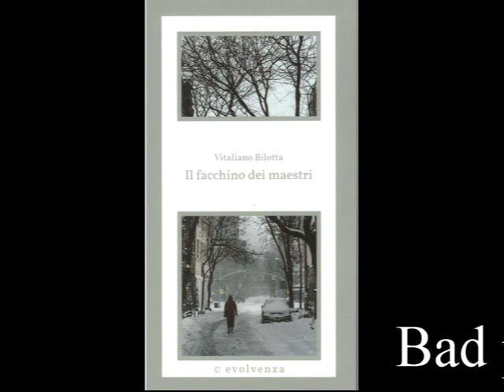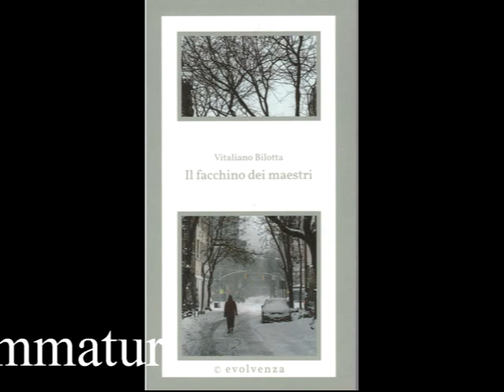Evolvenza Alleato inconsapevole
- I cattivi genitori sono genitori immaturi.
- Bad parents are immature parents.
- Les mauvais parents sont des parents immatures.
- Los malos padres son padres inmaduros.
- Pais ruins são pais imaturos.
- Schlechte Eltern sind unreife Eltern. @EvolvenzaVitalianoBilotta